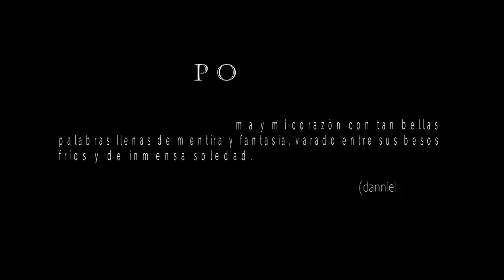N a v e g a n t e (clip) - POETA